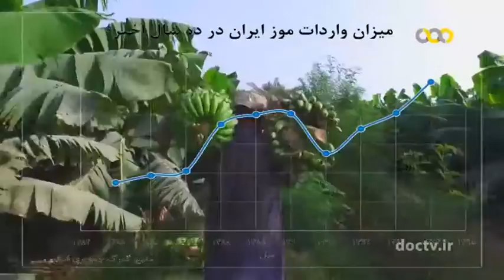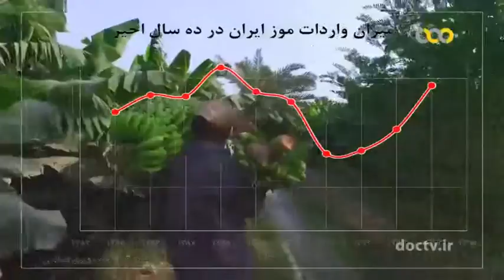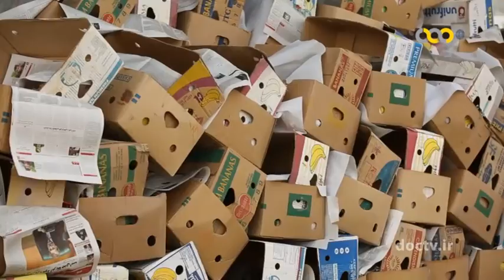Iran Agriculture- .Banana Production in Sistan - کشت و تولید انبوه موز در استان سیستان و بلوچستان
تلاش های صنعتگران و تولیدکنندگان کشور را در راستای ارتقا تولید ملی و پیشبرد اقتصاد مقاومتی به تصویر می کشد.
این قسمت : کشت و تولید انبوه موز در استان سیستان و بلوچستان